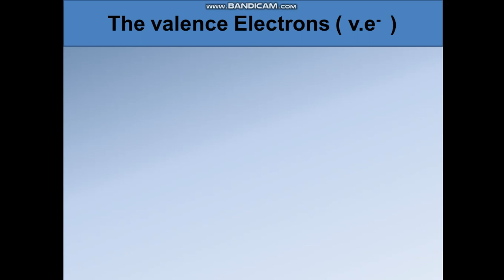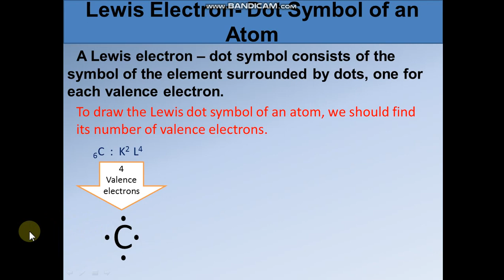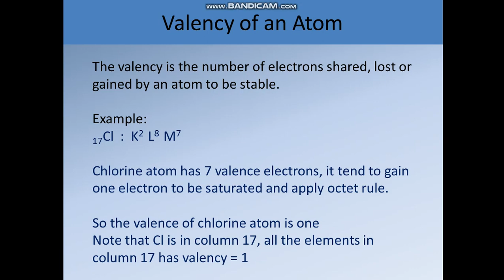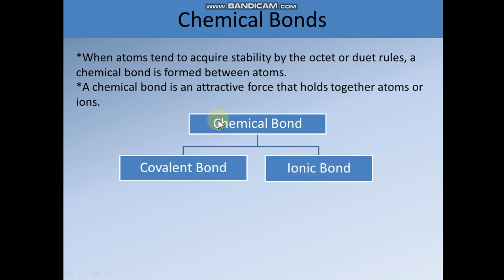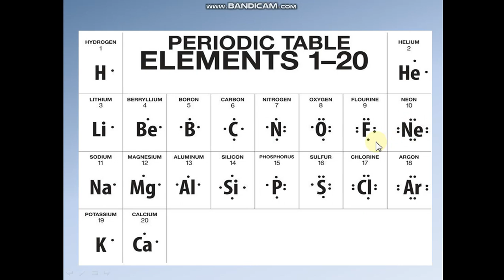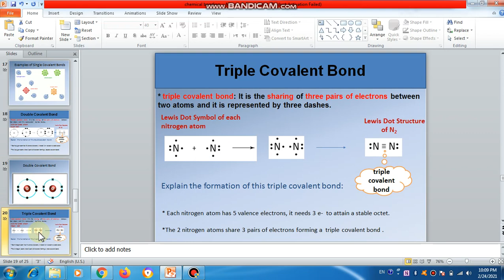grade 9 , video 1, february 25